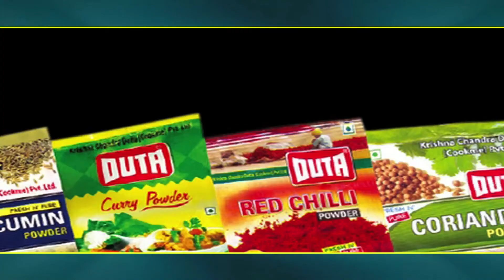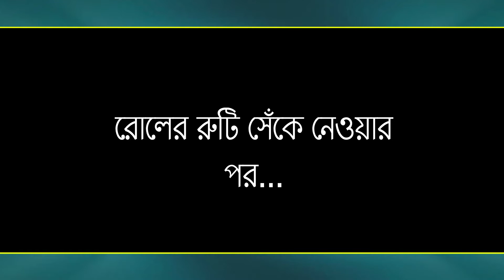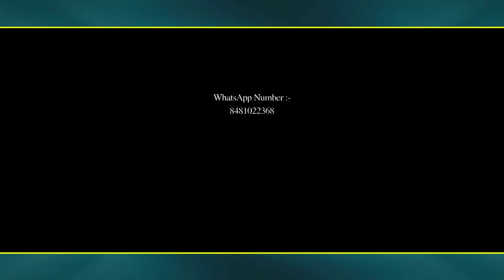Chili Paneer Eggrool | Today's Duta's Recipe | EP 146